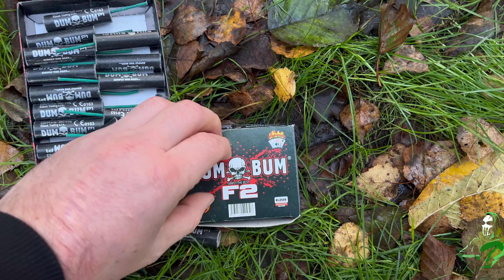Klasek Dum Bum P1 0,66g NEM neu ?! VS Dum Bum F2 0,15g NEM Polenböller ?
Klasek Dum Bum P1 0,66g NEM neu ?!  VS  Dum Bum F2 0,15g NEM
Bereitgestellt von
Die-Kunstfeuerwerkerei.de